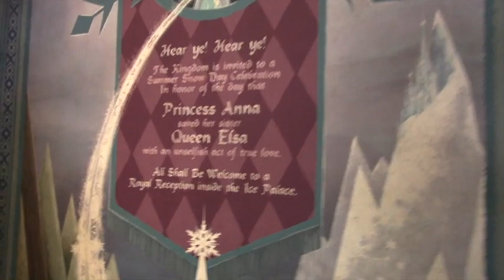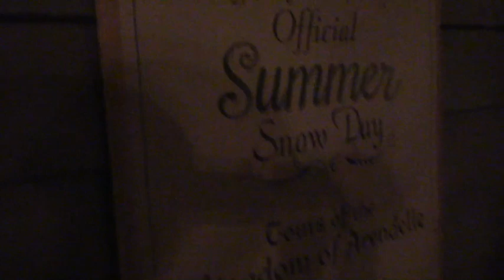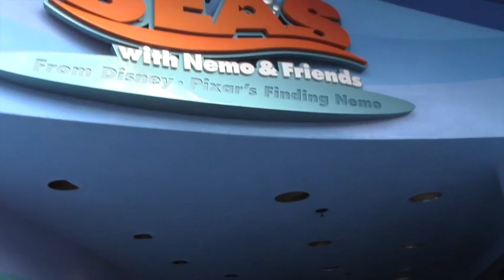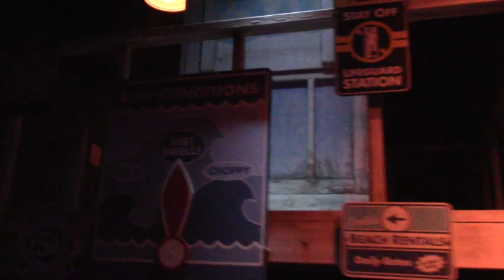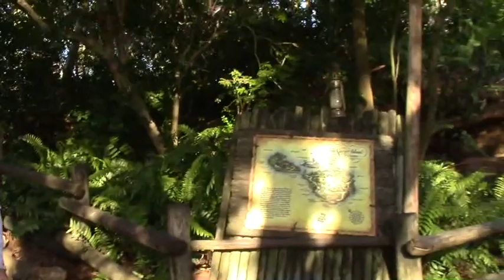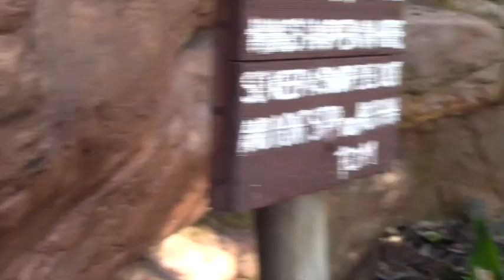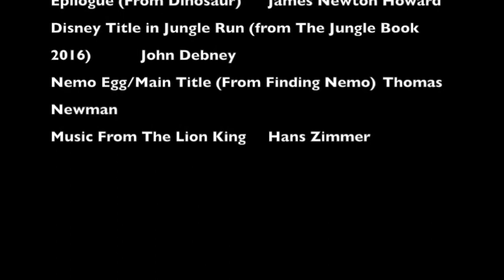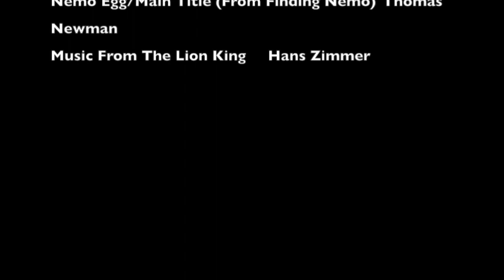Disney Video Diary Vol 2 (A)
First half of Vol. 2